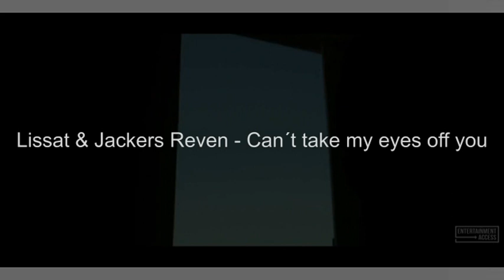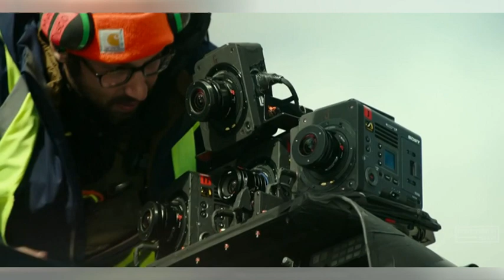Can't take my eyes off you - Top Gun Calili Rock Music Edit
Lissat  Jackers Revenge   can't take my eyes off you - Top Gun Calili Rock Music